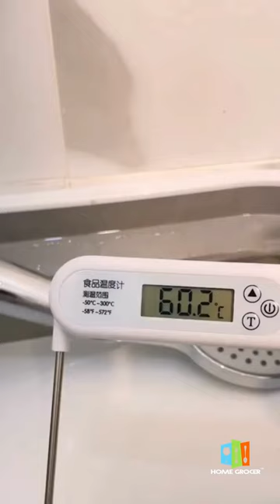Cool & Amazing Gadgets!😍Smart Appliances, Kitchen tool/Utensils For Every Home🙏Makeup